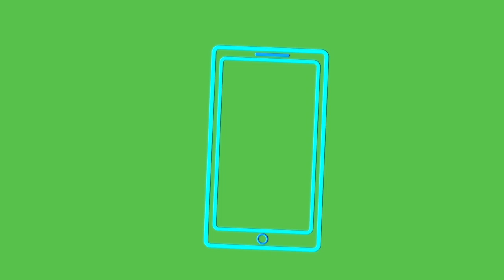Neon elements animation/motion - Copyrights free - Green screen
Follow me through these social media. TIA